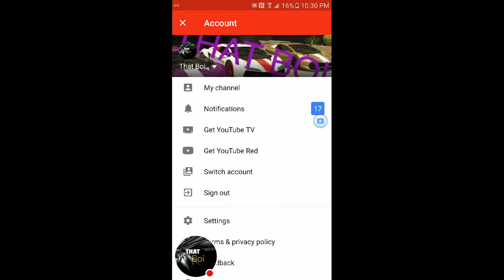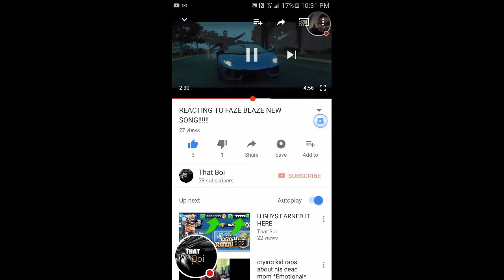GET READY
For the hacks